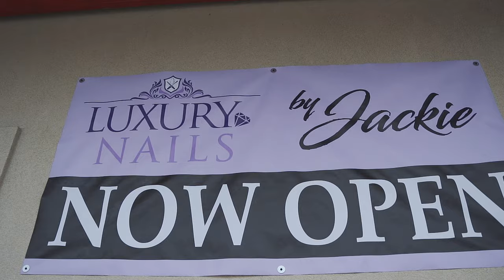Luxury Hair/Nails By Jackie - Toledo, OH